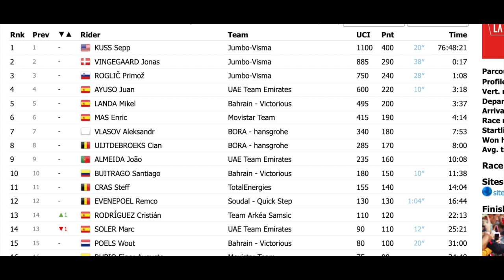Czy coś poza rekordem Jumbo Visma zostanie po Vuelta a Espana 2023?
Zdjęcia użyte w wideo: materiały prasowe ASO